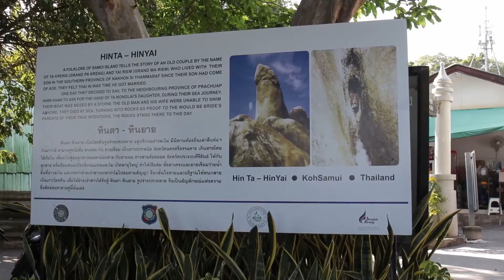Lets visit Ko Samui - Thailand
This episode visits the Thai island of Ko Samui. A much quieter and laid-back tourist destination than Bankok or Phuket.